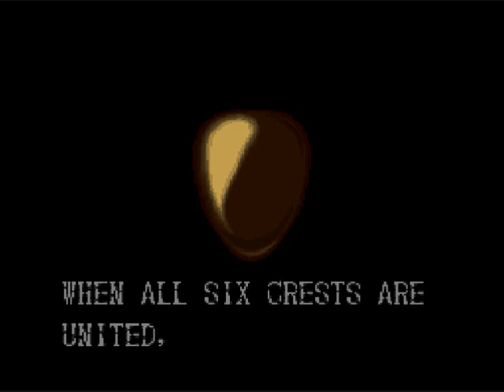Let's Play Demon's Crest #13 - Now It's Finally The End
After a power struggle with the evil Dark Demon, the game is finally over.